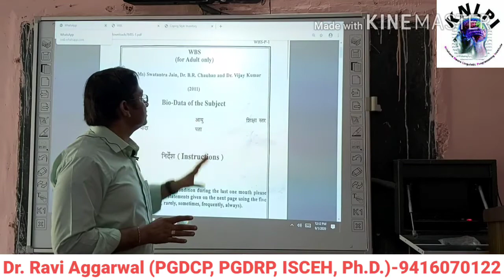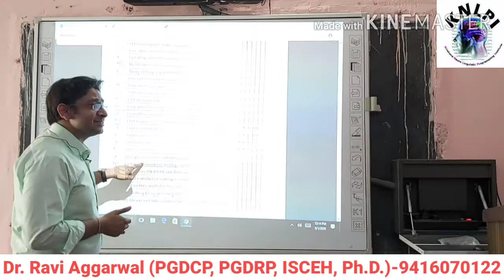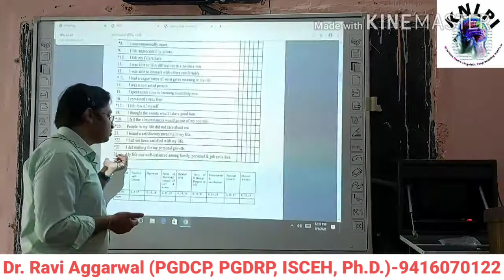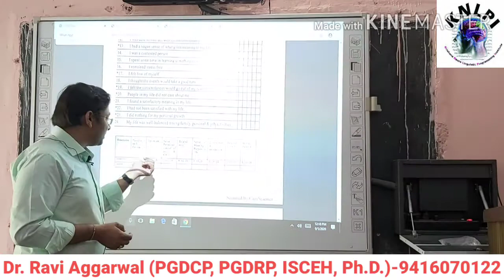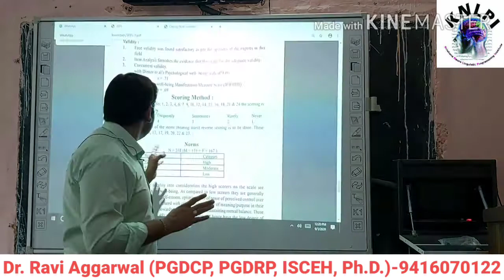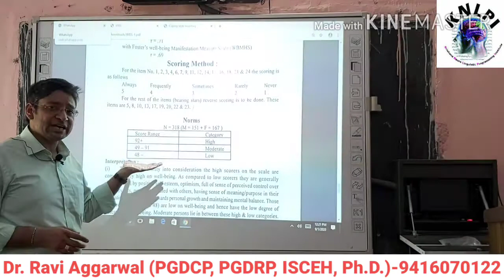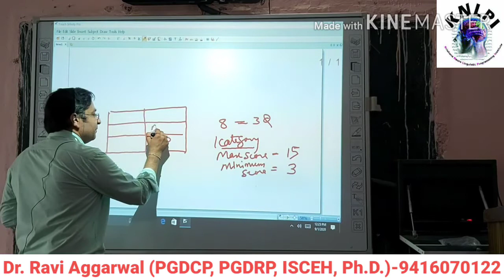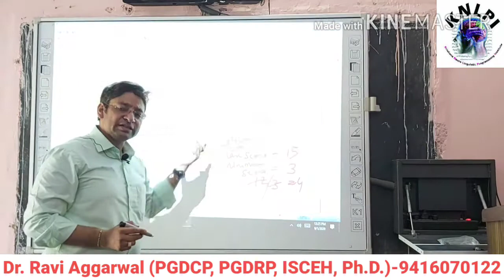Tutorial of Well Being Scale (WBS) by Dr. Ravi Aggarwal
Learn Psychological Testing by Dr. Ravi Aggarwal M.Phil., PGDCP, PGDRP, ISCEH, Ph.D. - RCI